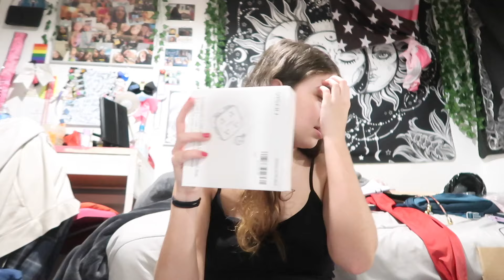SOUTHEAST ASIA PACK WITH ME | backpacking at 18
come PACK WITH ME to go BACKPACKING SOUTHEAST ASIA for TWO MONTHS !!

heyyyy hottiesss

In this video i showed you guys what i packed for my two month backpacking asia trip and showed you guys all the essential things i needed! I am going on a  trip with my friend to backpack all over southeast asia and i wanted to bring you guys along the packing journey, as it was definitely not a easy one!!

hope you enjoy(ed) SOUTHEAST ASIA PACK WITH ME | backpacking at 18 !!

In this video I used The Cannon G7X mark ii

But in other videos i may also use
The Canon EOS Rebel T6i

love you guys so muchhh :)